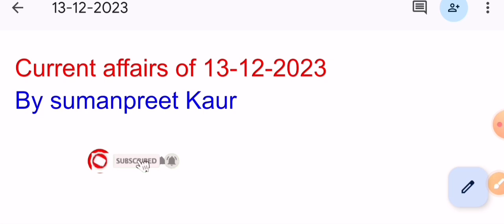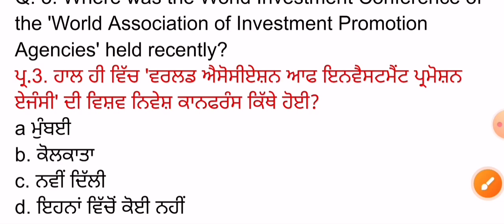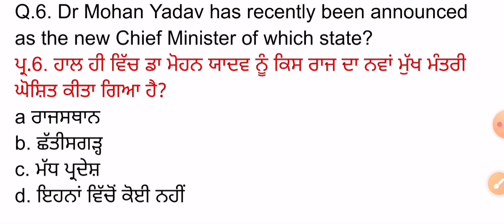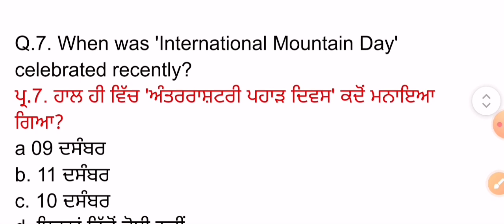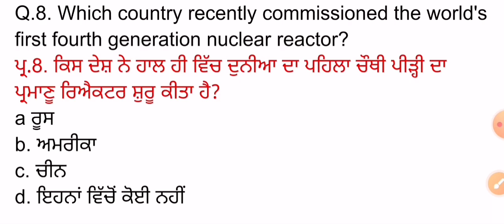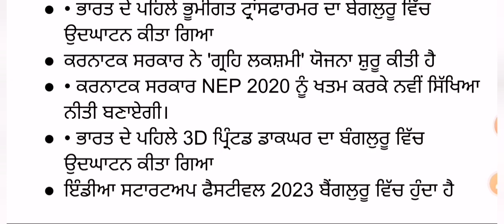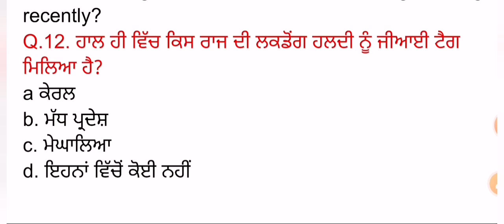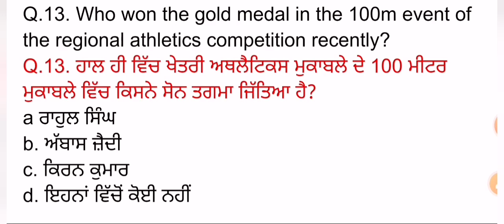13 December 2023 Current Affairs 🔴 Current Dose 875 🔴 Current affairs in Punjabi 🔴currentaffairs